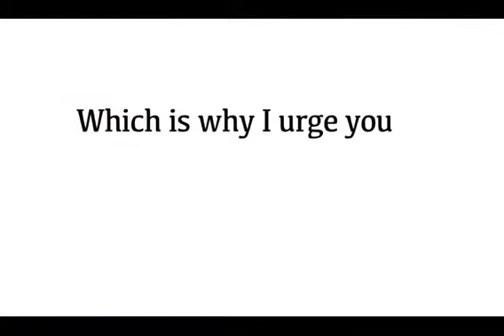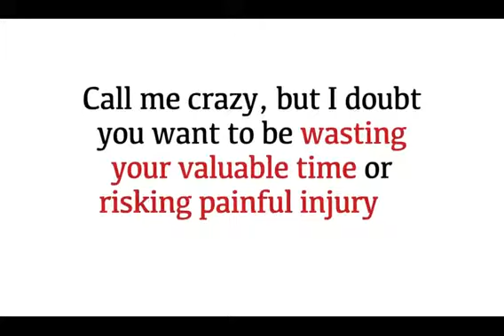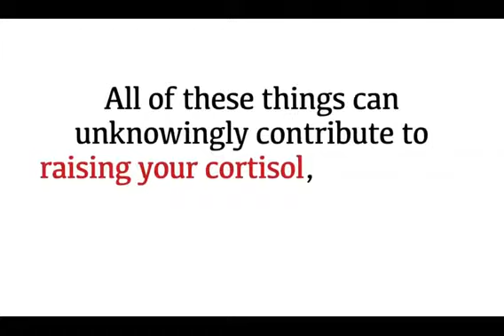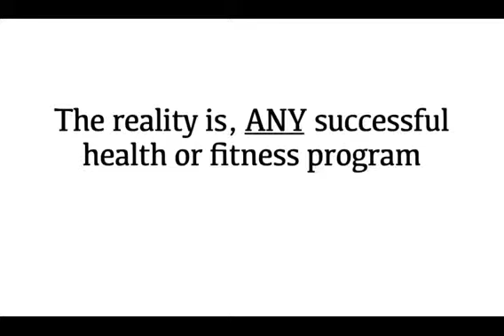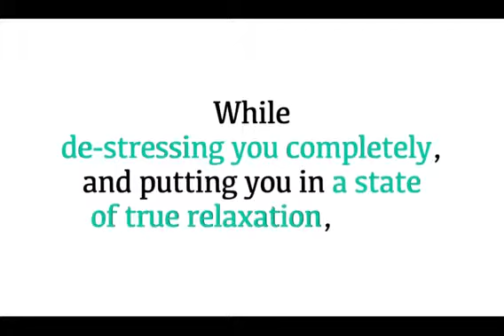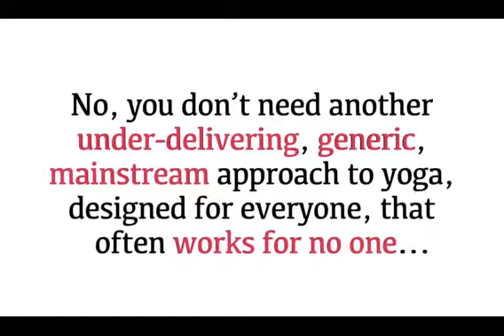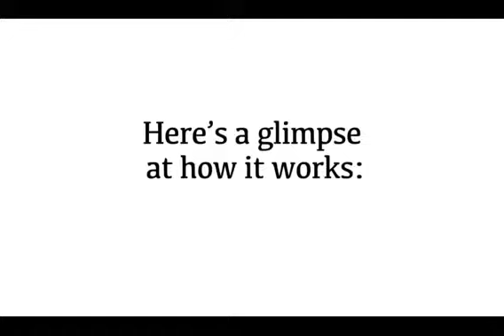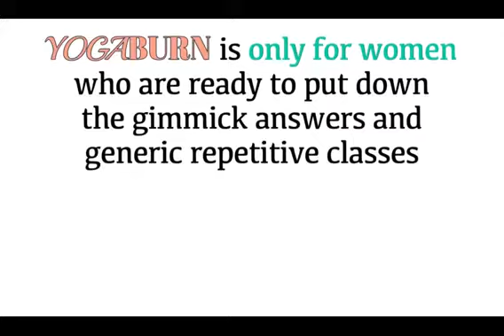Yoga For Weight Loss For Women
It is one of a kind in that it is intended to enable ladies to get in shape and tone their bodies while taking part in quiet and loosening up yoga that does exclude any brutal or extraordinary cardio works out. The course is contained nine exercise recordings, which are all roughly forty-five minutes in length. These recordings are isolated into three stages, entitled Foundational Flow, Transitional Flow, and Mastery Flow, which incorporate three recordings each. The stages are planned particularly to expand on each other with the end goal to wind up additionally difficult and compelling as the recordings and stages advance. Ladies who take an interest in the online course are relied upon to experience the three recordings of each stage inside multi-week. In any case, with the end goal to boost the consequences of the program, they are told to rehash the three recordings in each stage for a time of about a month prior proceeding onward to the ensuing stage